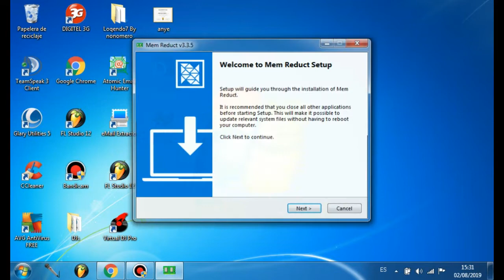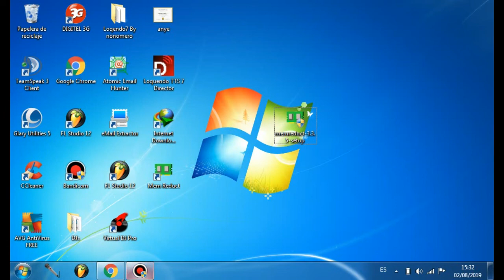OPTIMIZA TU MEMORIA RAM MAXIMO CON ESTA APLICACION -LEYDER VLOGS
Hola que tal amigos, como estan, espero que bien, bienvenidos a este video cortito, donde les enseño a reducir la memoria RAM de su pc, facil y sencillo

Esperen dentro de poco el nuevo vídeo, Hasta la proxima